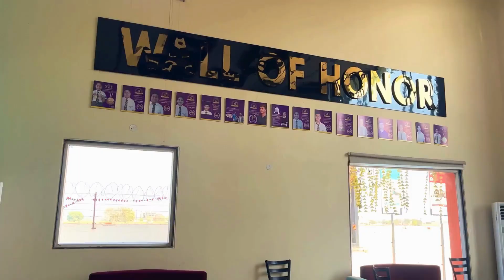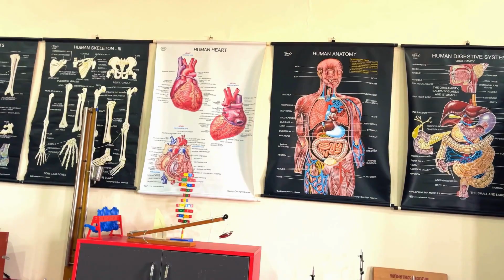धर्मनगरी में महाराजा गुहराज निषादराज की जयंती पर निकाली शोभायात्रा